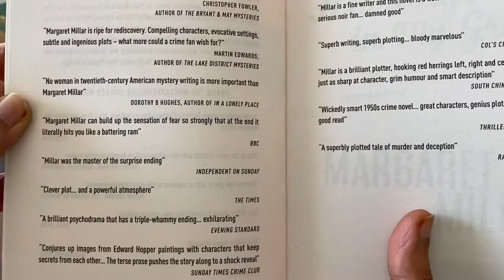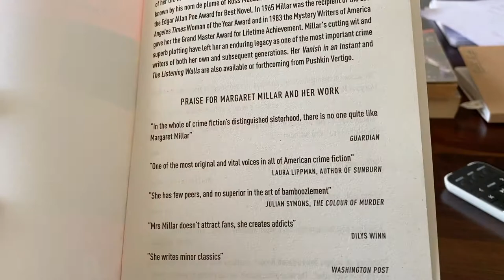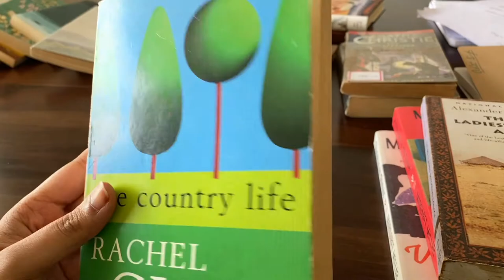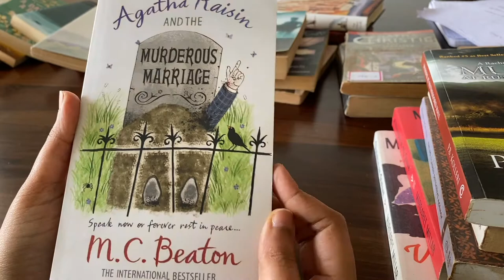Books to read if you like Agatha Christie | Book recommendations